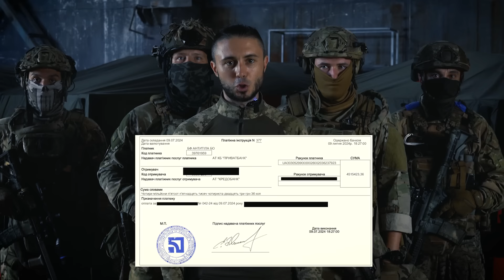АНТИТІЛА. КРИМ. ЯЛТА. СТАДІОН "АВАНГАРД". ГУР.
АНТИТІЛА. КРИМ. ЯЛТА. СТАДІОН "АВАНГАРД". ГУР. КВИТКИ

Гурт Антитіла продовжує готуватися до концерту в Ялті і запевняє, що він обов’язково відбудеться. Це лише питання часу. Бавовна в Криму, знищені десятки складів зброї окупантів, палаюча розпіарена ППО — це тільки початок підготовки до концерту в Ялті. Проте ця подія потребує трішки довшої підготовки і трішки більшої бавовни.

Важливо, що усі придбані квитки залишаються дійсними. Всі кошти з подальших продажів також будуть направлятися на потреби ГУР.
Антитіла, а також головні партнери та співорганізатори концерту — ГУР МОУ системно працюють над тим, щоб наблизити цей день.

«Сьогодні ми оголошуємо перенос концерту в Ялті й залишаємо відкритою дату його проведення у майбутньому. Цей концерт потребує трішки довшої підготовки і трішки більшої бавовни. Ми працюємо над тим, щоб наблизити цю подію. 4,5 мільйони гривень, за які ми дещо придбали, дещо дуже цікаве, бойове й корисне направлено на майбутню деокупацію Криму і передається цей таємничий вантаж підрозділу ГУР, який ефективно і системно виконує бойову роботу в Чорному морі на Кримському напрямку», — пояснює лідер гурту Антитіла Тарас Тополя.
Антитіла впевнені, що в майбутньому ми всі зможемо зібратися у звільненій від російських окупантів українській Ялті і прикрасити жовто-блакиттю, сучасною українською музикою усе Південне узбережжя Криму.
Антитіла зіграють свої найкращі пісні, які українці люблять і знають і разом святкуватимемо українську Перемогу!
Дітям до 8 років вхід безкоштовний.